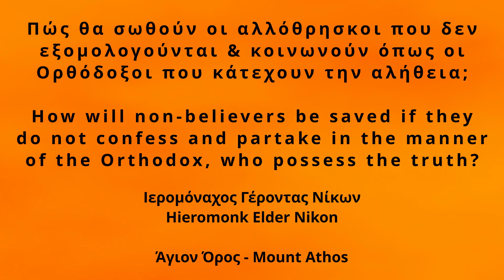Père Nikon du Mont Athos - Salut et damnation des non croyants et des hérétiques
Traduction de la vidéo avec les bénédictions du Père Nikon.